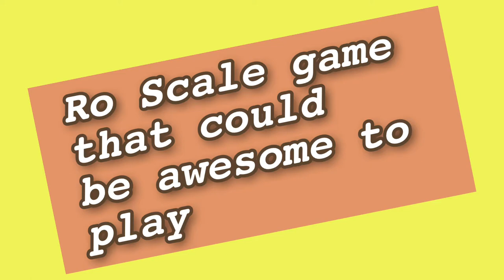The Best Ro Scale Train Game Ever